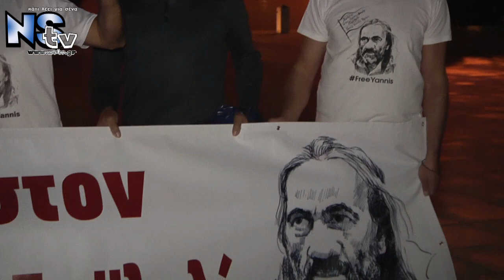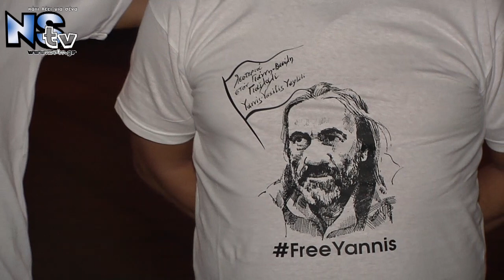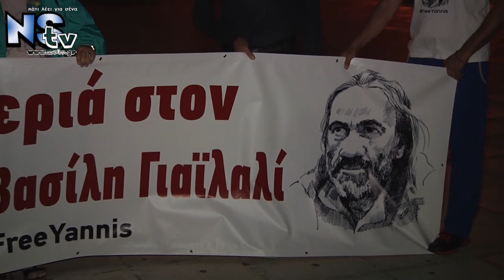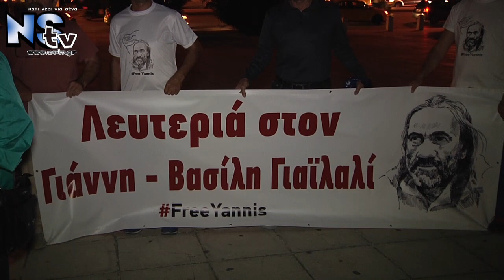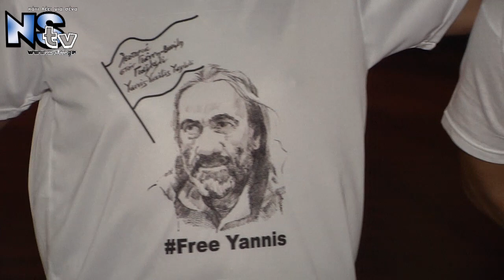Συνέντευξη Τύπου για τον Υπερμαραθώνιο για την Απελευθέρωση του Γιάννη Βασίλη Γιαϊλαλή